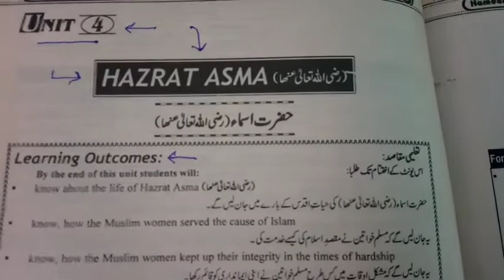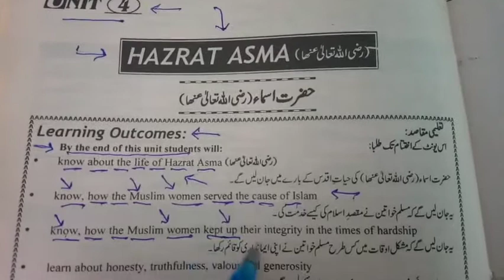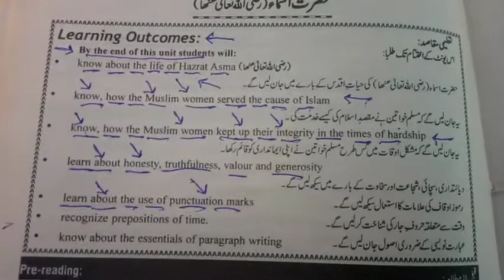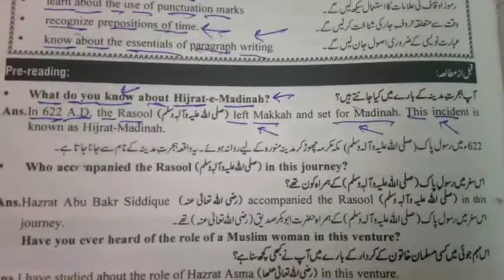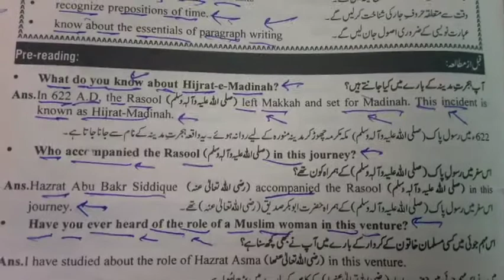9th English Translation, 9th class English to urdu, Hazrat Asma (R.A) Unit 4 , 9th Class English